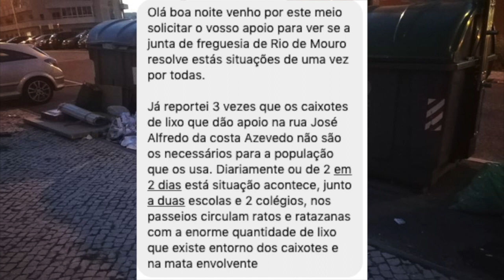Rio de Mouro Apelo de um espectador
RIO DE MOURO - Sintra
Espectador envia fotos e apelo ao Provedor Sombra da Saloia TV.
Faltam contentores de lixo e depois de ter pedido 3 vezes, ninguém resolve o problema.